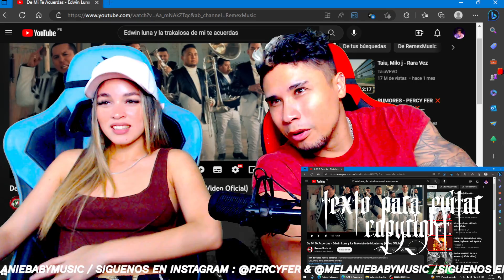De Mí Te Acuerdas | Edwin Luna y La Trakalosa de Monterrey ( Reacción | Opinión )